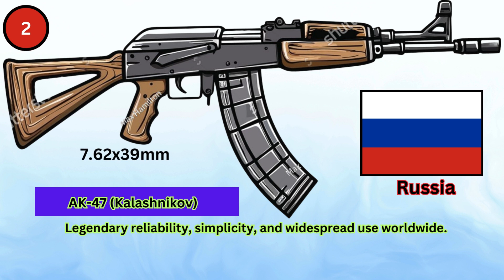Global Firepower Exploring Assault Rifles Across Nations!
Embark on a riveting journey through the world's arsenals in our latest video, 'Global Firepower: Assault Rifles Across Nations.' 🌐🔫 Explore the unique features and histories behind iconic assault rifles from different countries. From the legendary AK-47 to the cutting-edge designs of today, this video delves into the diversity of firepower worldwide.